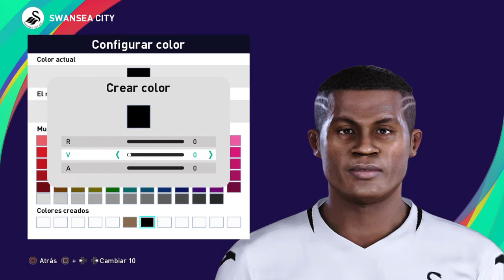Jordi Govea (PS4) By: Tio Merchan "eFootball PES 2021 SEASON UPDATE"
Tío Merchán aqui encontraras las mejores faces de Ecuador y Liga Ecuatoriana
PES 13 & PES 2020 & FIFA 21
si quieres saber todos mis trabajos aqui te dejo mi pagina en facebook